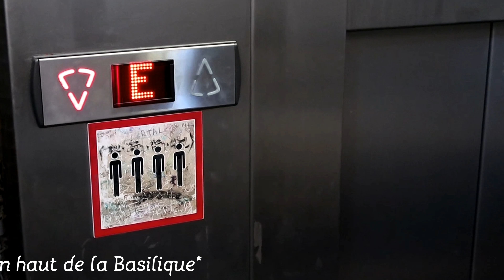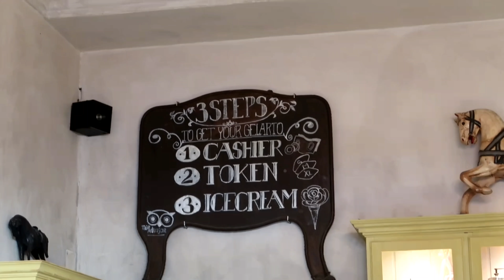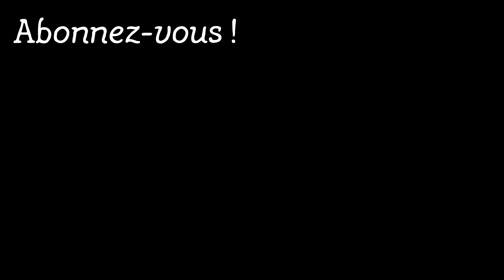Que faire à PEST ? || BUDAPEST [Vlog 51]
En Hongrie, je découvre le magnifique parlement hongrois puis je vais manger une spécialité locale dans un petit marché pas touristique. Direction la Basilique Saint Étienne, en haut, on peut voir un point de vu magnifique sur Pest. Un peu plus loin je visite le pont de chaînes qui permet de traverser le Danube. Je me rends dans une synagogue du quartier juif. Pour finir, je mange une glace chez le glacier le plus réputé de Budapest.